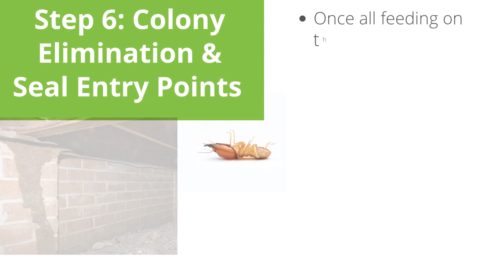7 steps Termite Control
Termite Control steps